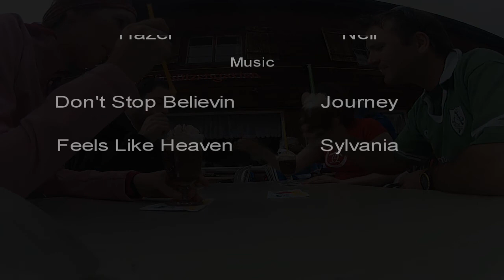Skiing St. Patricks Day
Skiing in Flumserberg Switzerland for St. Patricks Day 2012